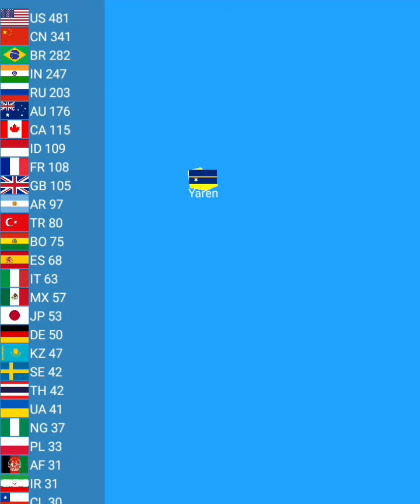Day 94-112 world provinces